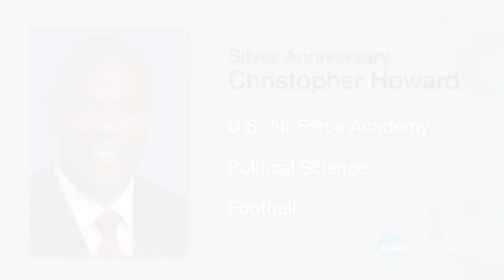2016 NCAA Silver Anniversary Award recipient Christopher Howard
Silver Award winner Christopher Howard, a graduate from the U.S. Air Force Academy where he competed in football, went on to a successful career as an Air Force lieutenant colonel and served in Afghanistan in 2003, where he was awarded the Bronze Star. He is now the president of Robert Morris University.